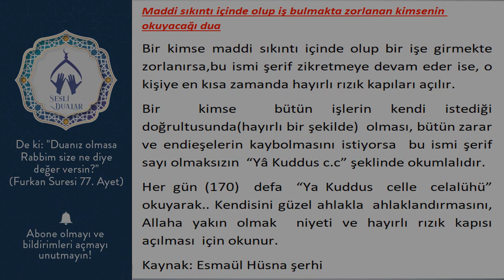Maddi sıkıntı içinde olup iş bulmakta zorlanan kimsenin okuyacağı dua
Bir kimse maddi sıkıntı içinde olup bir işe girmekte zorlanırsa,bu ismi şerif zikretmeye devam eder ise, o kişiye en kısa zamanda hayırlı rızık kapıları açılır.
Bir  kimse  bütün işlerin kendi istediği doğrultusunda(hayırlı bir şekilde)  olması, bütün zarar ve endieşelerin kaybolmasını istiyorsa  bu ismi şerif sayı olmaksızın  “Yâ Kuddus c.c” şeklinde okumlalıdır.
Her gün (170)  defa  “Ya Kuddus  celle  celalühü” okuyarak.. Kendisini güzel ahlakla  ahlaklandırmasını, Allaha yakın olmak  niyeti ve hayırlı rızık kapısı açılması  için okunur.
Kaynak: Esmaül Hüsna şerhi